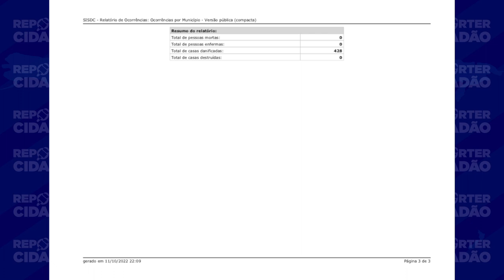No Paraná mais de 4 mil pessoas foram atingidas pelas chuvas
Segurança: Defesa Civil do Paraná aponta que mais de 4 mil pessoas foram atingidas pelas chuvas no estado.